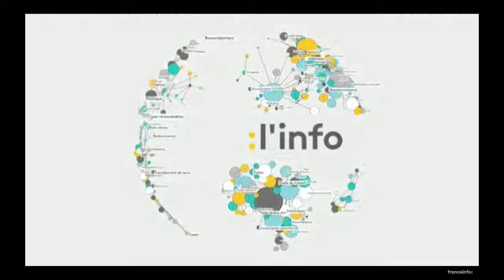franceinfo: | Guillaume Farriol , 16h20 | 20 Septembre